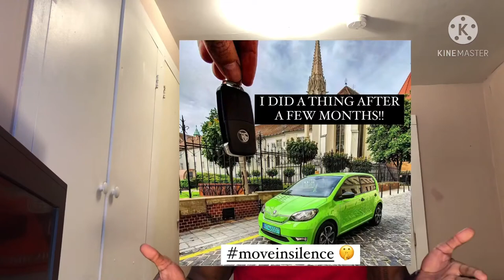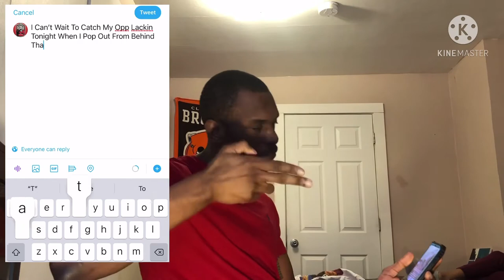How To Move In Silence | Should Not Tell People Your Business | What Not To Do (5 Examples)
In this video, I talk about how people claim to "moveinsilence" but document everything they do. IF YOU USE THIS TAG, DON'T CONTRADICT YOURSELF LOL. I hope you enjoy(ed) the video, and even if you didn’t. give the video a thumbs up anyway lol.

I will always read and reply to comments. Your feedback is encouraged and valued.